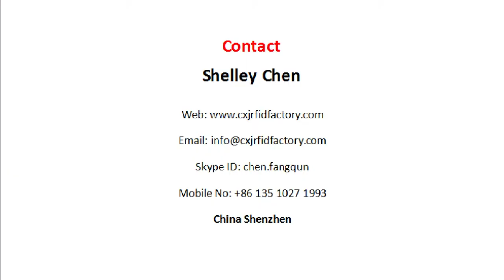CXJ 2018 New Fashionable RFID Silicone Wristbands for Event, GYM and Hotel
CXJ 2018 New Fashionable RFID Silicone Wristbands
for Event, GYM &  Hotel etc!
100% waterproof for silicone and lock!
Custom shape and size per your requirements!
Fast delivery!
Good service from professional sales!